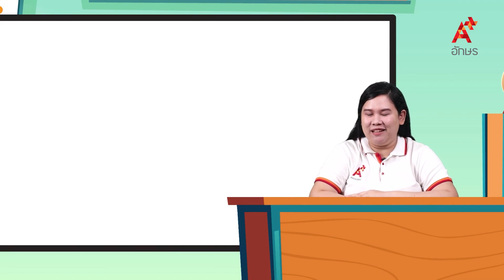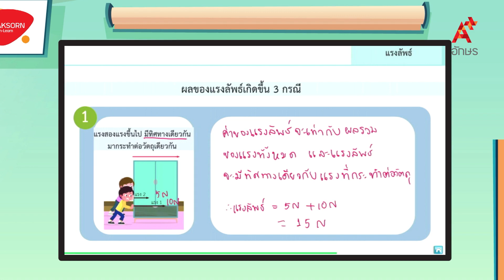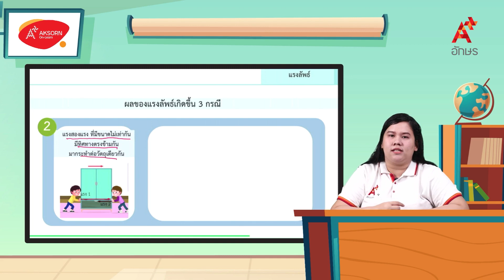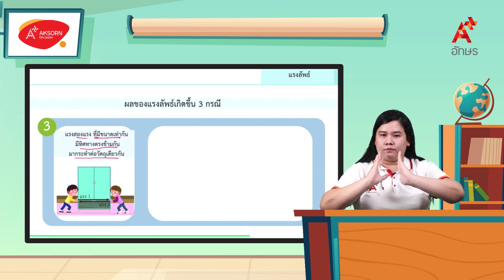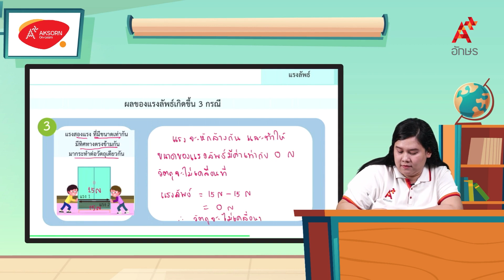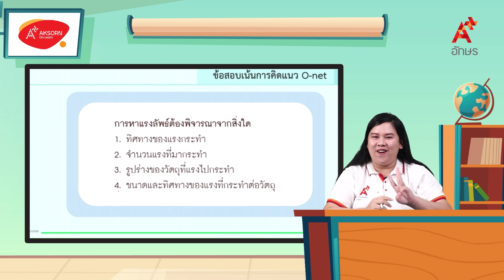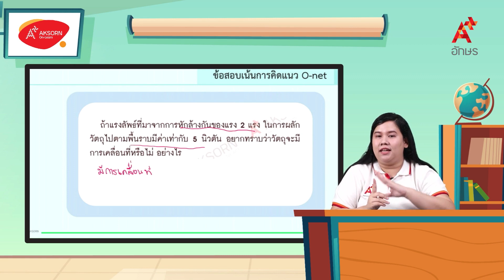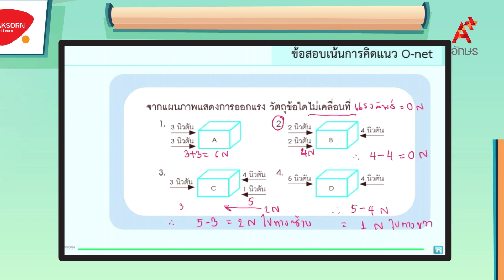สรุปเรื่อง แรงลัพธ์ | วิทยาศาสตร์ ป.5 หน่วยที่ 3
วิทยาศาสตร์และเทคโนโลยี ป.5 เล่ม 1 หน่วยการเรียนรู้ที่ 3 แรงในชีวิตประจำวัน สรุปเรื่อง แรงลัพธ์